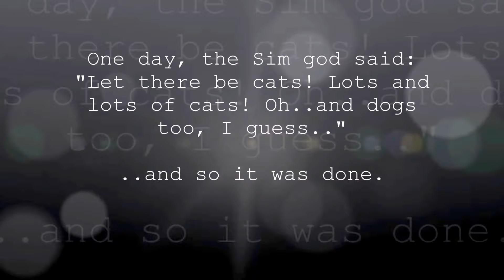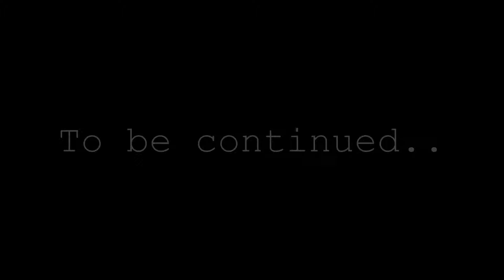Emo Bro: Catastrophe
Cats and dogs come to the Sim world! Meet Sue's cat bae, Lacy and her cats!
A trip to an old Victorian house turned restaurant haunted by former customers may mean the end for these two!